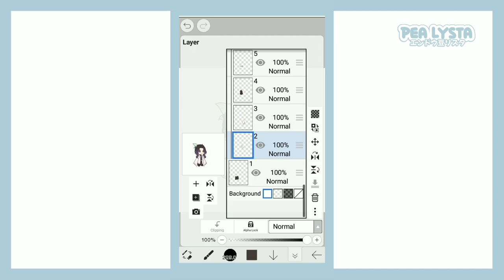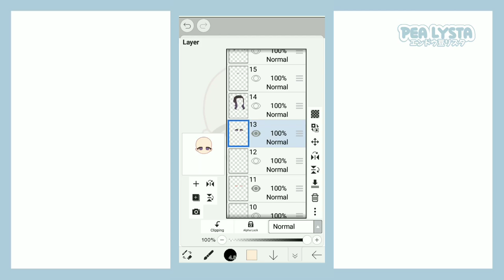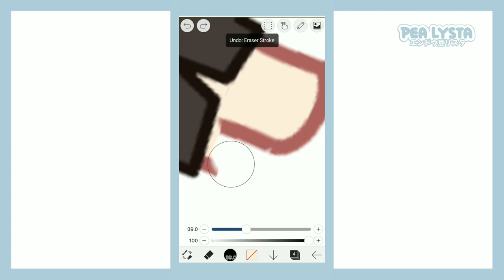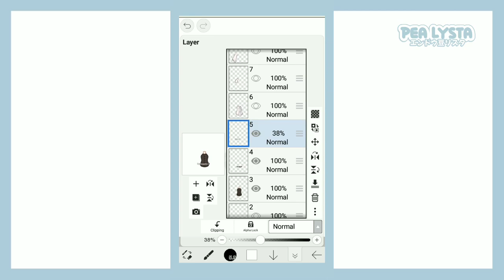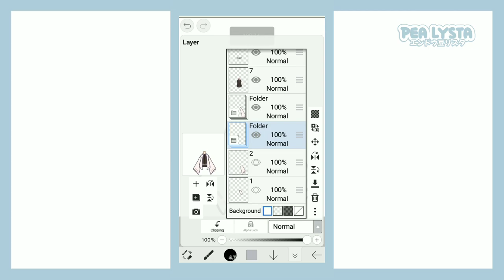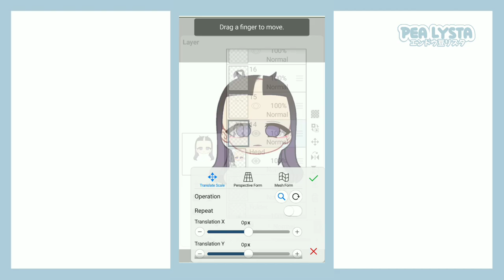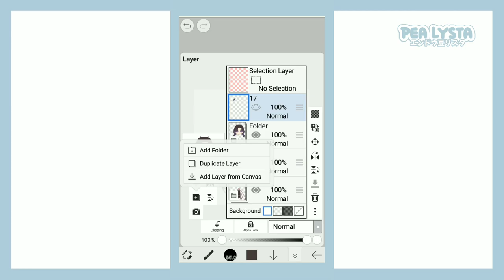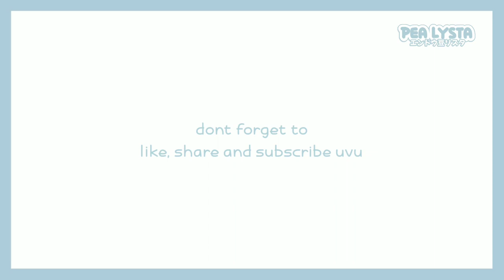✦ ⠂⠂Front Facing Tutorial || Gacha Tutorial ◞ 𓂅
‌`` ~ Kσɳɳιƈԋιɯα ! ꒰ ˶• ༝ •˶꒱
‌ 𝘏𝘰𝘸 𝘢𝘳𝘦 𝘺𝘰𝘶? 𝘐 𝘩𝘰𝘱𝘦 𝘶𝘳 𝘧𝘪𝘯𝘦 ! ૮₍ ´• ˕ • ₎ა
‌💈╹⑅  𝑵𝒐𝒕𝒆𝒔 ;
‌- pls give me Cr/ib if u use this style
‌- Want to request a content? U can request in comments ^^
‌- If u want to criticize me thats fine, but use it in good language, okay?
‌ᝰ ☔﹅. 𝑰𝒏𝒔𝒑 ;
‌- Kazi Aidah Haque